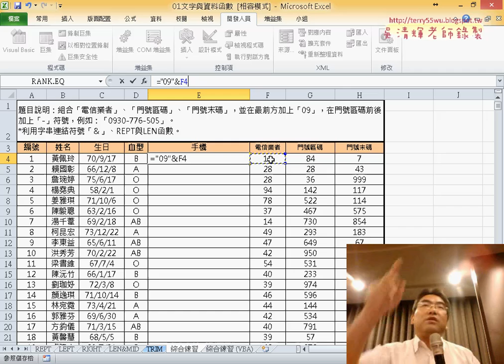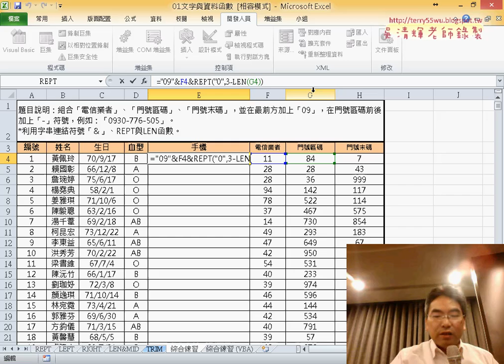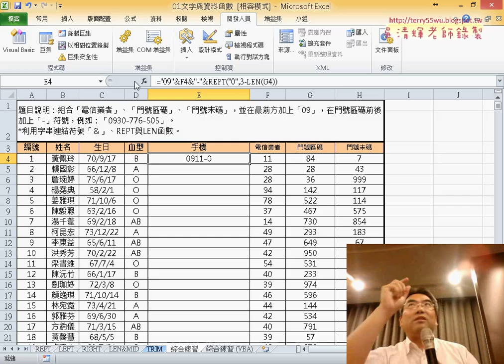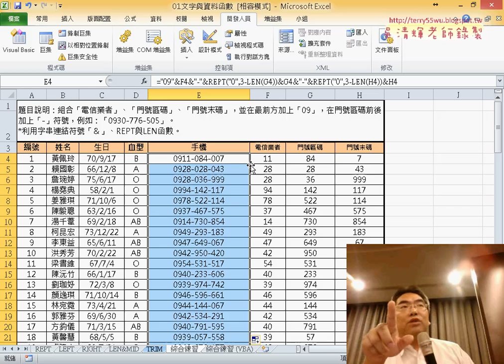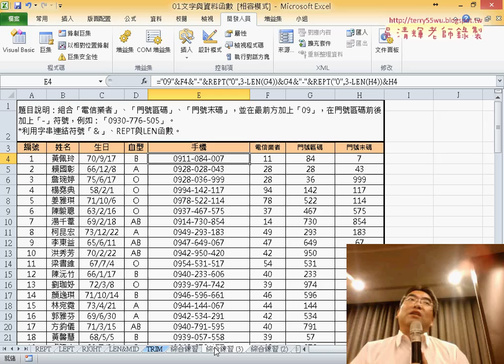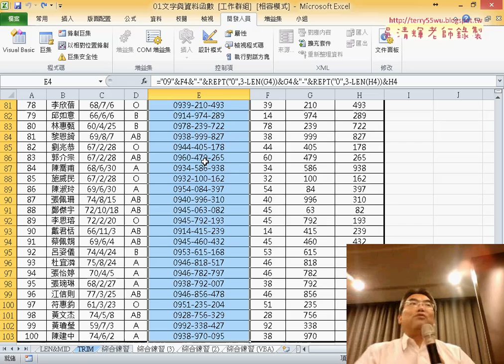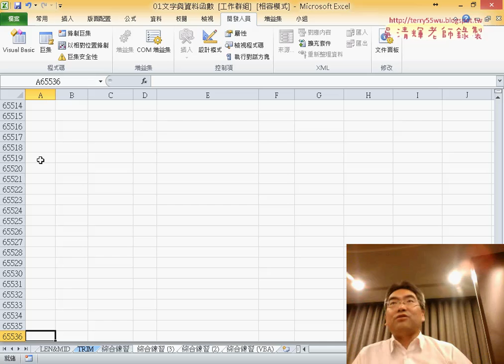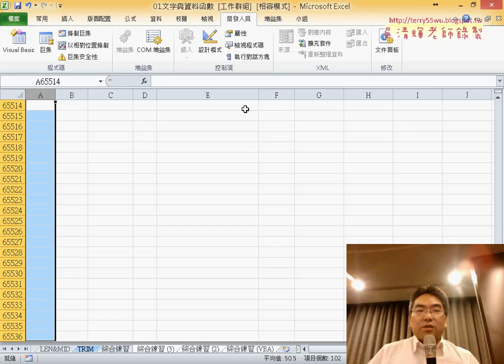02 串接手機號碼與REPT與LEN函數